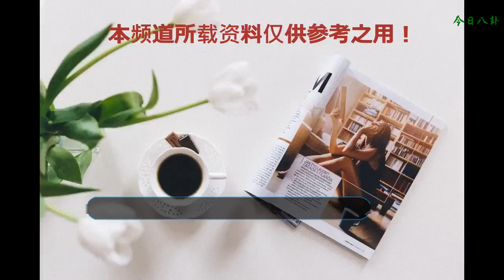瑞典維多利亞女王儲：嫁給全世界最溫柔的男人，寵妻還是女兒奴！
【瑞典維多利亞女王儲：嫁給全世界最溫柔的男人，寵妻還是女兒奴！】歐洲眾多王室中，除了英國威廉王子一家人氣非常高，瑞典王室的維多利亞王儲一家絕對也是圈粉無數，瑞典王儲維多利亞是一個非常有魅力的女性，充滿著真性情，她是瑞典的未來女王，不顧反對嫁給了她的游泳教練——丹尼爾，兩人婚后相親相愛，2012年生了一個女兒是埃斯特拉公主，2016年生了一個兒子奧斯卡王子，一家四口不管出席任何地方，都被人們贊揚和羨慕。
    當她結束上一段戀情，宣布想要嫁給丹尼爾的時候，不管是王室還是平民全部反對。面對愛情，她選擇為自己爭取，時間檢驗結果，說明她是睿智的，她完全知道丹尼爾是她對的人！這個決定才有了現在的幸福家庭，婚后的丹尼爾被封為親王，他落落大方的出現在女王身邊，他不僅在游泳方面有杰出的成就，對于政治上的思考他也非常杰出！如今，也得到瑞典人民的認可！
    他不僅是維多利亞女王堅實的后盾，不僅寵妻還是個女兒奴，埃斯特拉小公主出生以來人氣就非常高，她不僅遺傳了父母的顏值基因，還遺傳了維多利亞王儲的性格，古靈精怪，沒有一點公主的嬌氣，她就像個精力旺盛，十足調皮的小女孩，也許在這個年紀她還不知道自己將來和母親一樣都有厚重的責任，那就是未來女王！
    不過這位小公主生在這個家庭簡直就是最幸運的選擇，相信她比其他王室的公主活得自由快樂的多，而丹尼爾的運動細胞也很好的遺傳給了埃斯特拉公主，平時這個游泳健將在女兒面前卻十分溫柔！看著抱抱，就知道有多寵愛女兒了！
    小編覺得維多利亞王儲夫婦對于孩子的教育方式非常好，在小公主的臉上，你看見的是她這個年紀的活潑和無憂無慮，而不是和其他王室的公主一樣穿著裙子規規矩矩，臉上都是與年紀不相符的穩重！
    在這樣的成長環境下，相信她會擁有健康的身體、快樂的靈魂和強大的內心。而這一切都是作為女王的基礎，她將來會成為和媽媽一樣優秀的人！
    看看這個表情，不管是眉眼之間還是神態，簡直就是媽媽的翻版，毫無拘束的感覺真好！
    開明的王室教育，溫柔的父愛都會讓這位小公主越來越優秀的！維多利亞女王儲果然沒有嫁錯人！【瑞典維多利亞女王儲：嫁給全世界最溫柔的男人，寵妻還是女兒奴！】